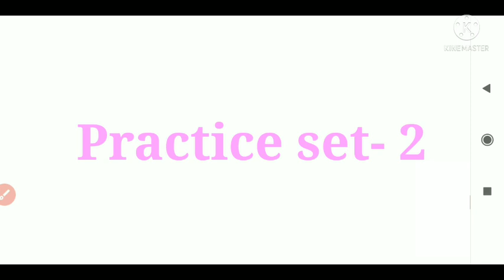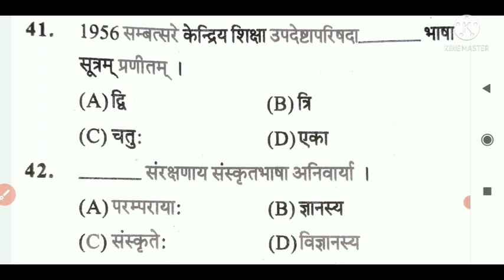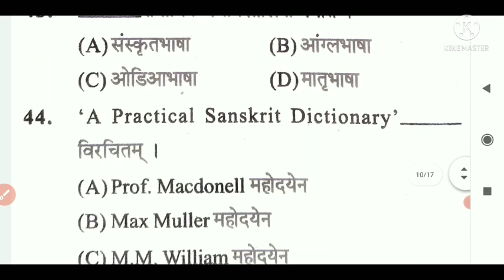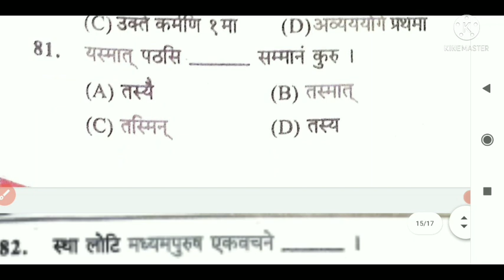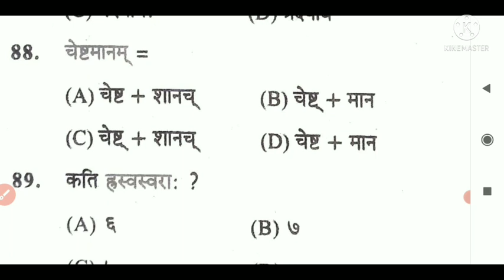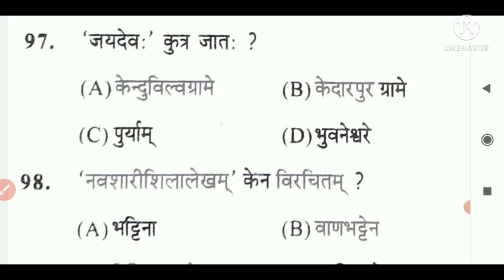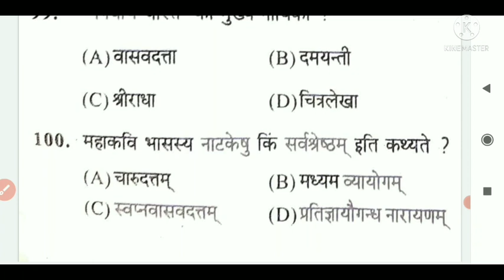osstet 2021// top selected sanskrit questions//by sanskrutbani.......